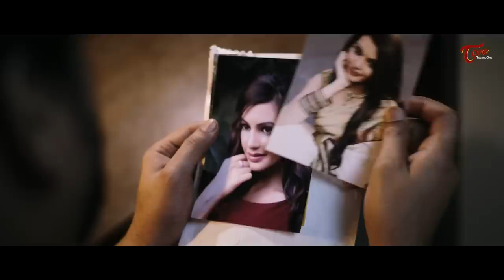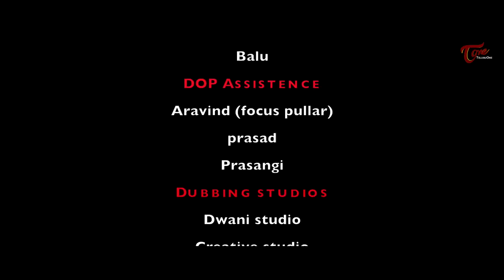Diksha Panth's SNIGDHA | Latest Telugu Short Film 2019 | Chinna Papisetti, Arjun Kalyan | TeluguOne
Actress Diksha Panth's Snigdha Telugu Short Film Directed By Chinna Papisetti. Bigg Boss Contestant Diksha Panth Latest Telugu Short Film

Banner : Story CAT Entertainment Pvt. Ltd.
Cast : Arjun Kalyan, Diksha Panth
D.O.P : Santosh Sanamoni
Editor & Titles Animation : Sai Kishore
DI : Raghava
Written : N.N. Muralidhar
Producer : Praveen Nambaru
Direction : Chinna Papisetti